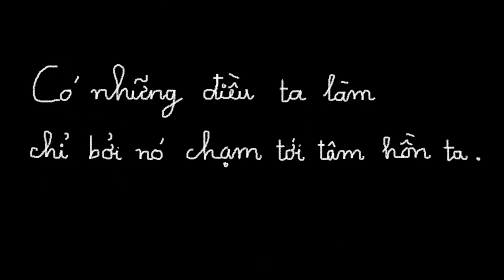Something there | Din 2013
''There are things we do just because it touches our heart''

I did this video in December 2013. This was the first time I used Film camera for one video.

Edited 2016.